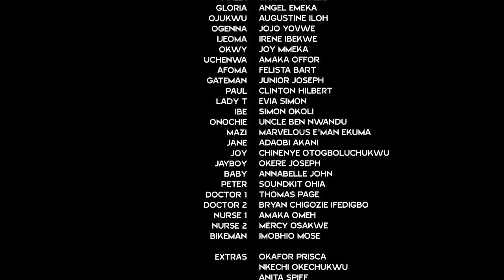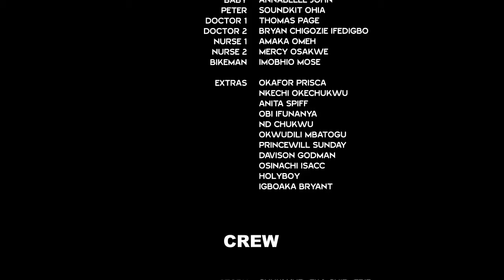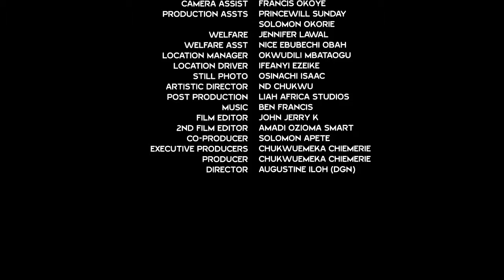WIFE VS BABY MAMA FULL MOVIE - NEW MOVIE HIT QUEENETH HILBERTH, LUNCHY DONALDS 2021 LATEST MOVIE